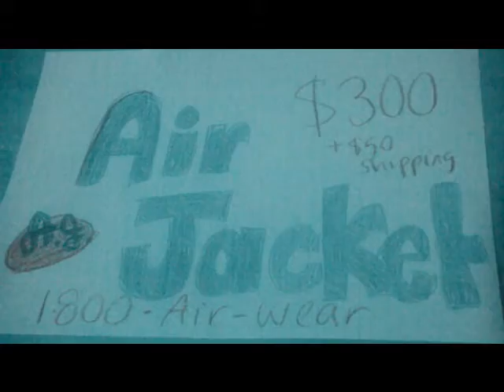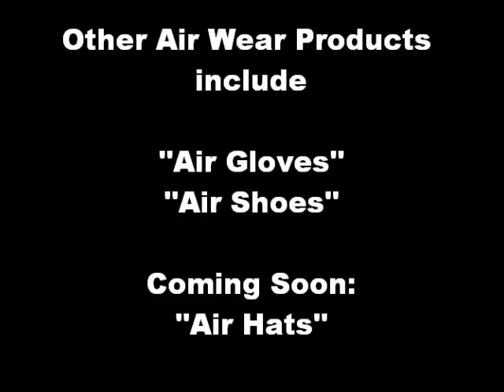air jacket commercial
commapps project